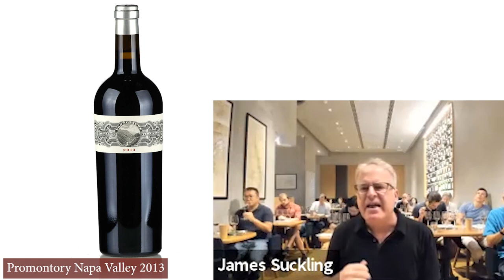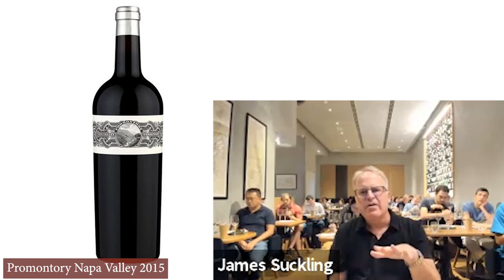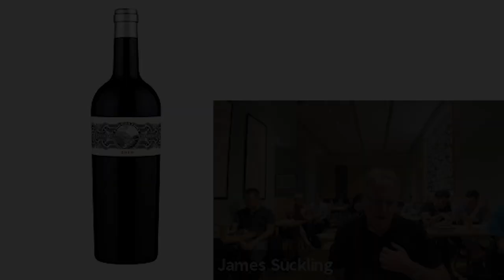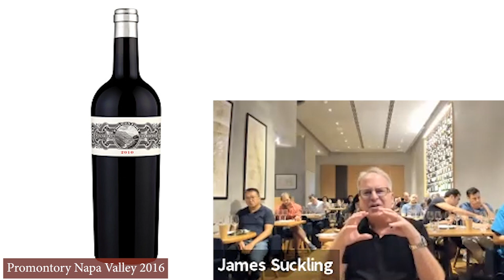Napa’s New Blockbuster Winery: Promontory Vertical Tasting (LIVE ZOOM with Will Harlan)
Will Harlan, the director of Promontory winery, talks about the terroir of Promontory and how it and the other Harlan properties – Harlan Estate and BOND – came into being, and then goes through a vertical tasting of Promontory's flagship wine with James and his masterclass as part of Great Wines of the World Autumn Edition.